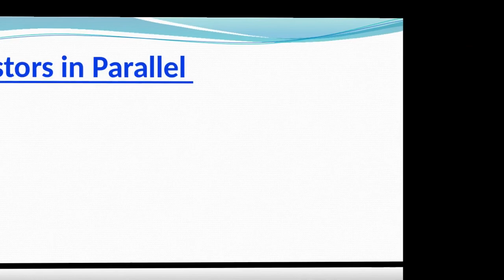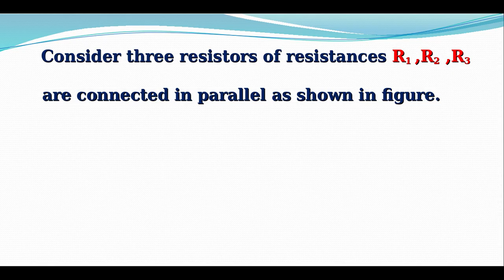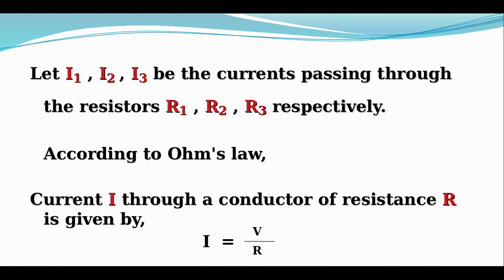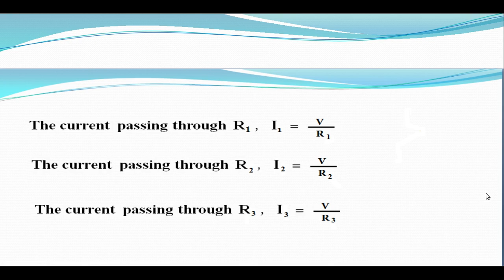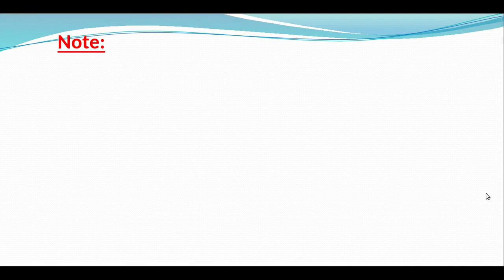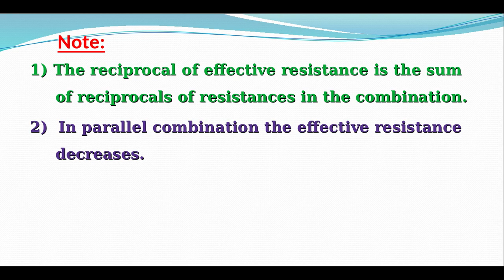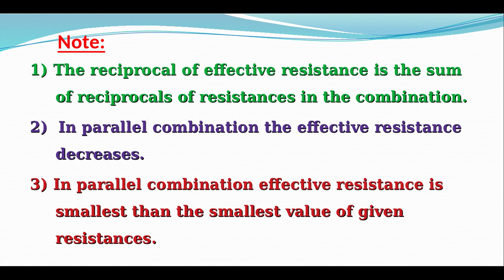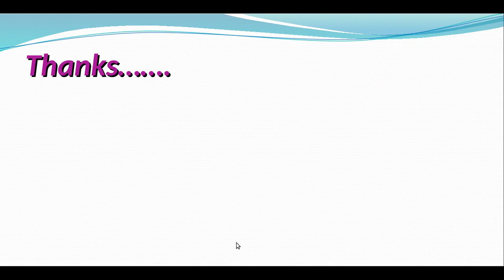RESISTORS IN PARALLEL / PARALLEL COMBINATION OF RESISTORS / PLUS TWO PHYSICS CHAPTER 3 IN MALAYALAM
PLUS TWO PHYSICS NOTES WITH EXPLANATION IN MALAYALAM
CHAPTER 3 CURRENT ELECTRICITY